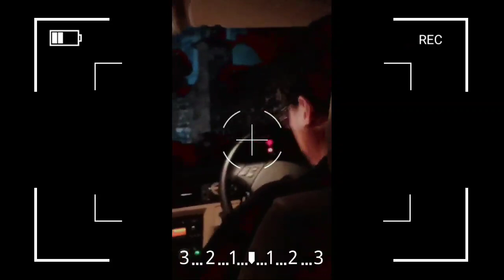Lagi Heboh!!! Aqeela & Rassya Jadian!! 😱 Inilah Fakta Yg Sebenarnya Terjadi???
__SEKIAN & TERIMAKASIH___